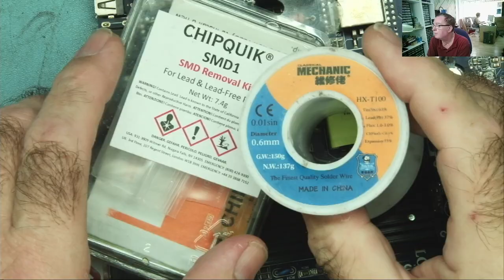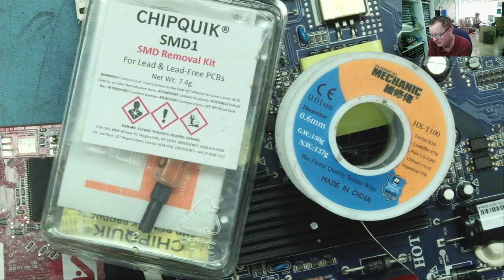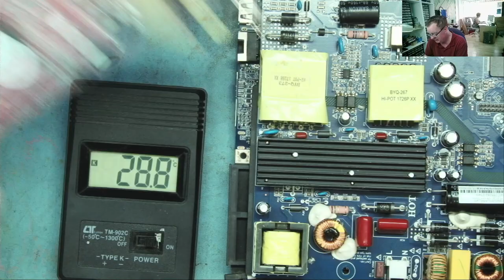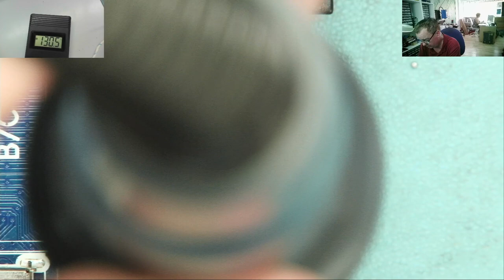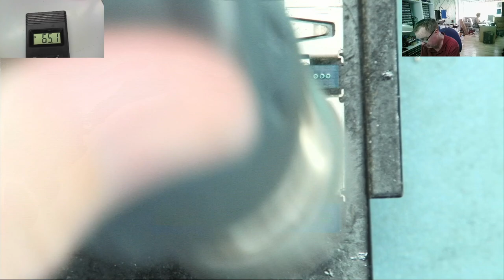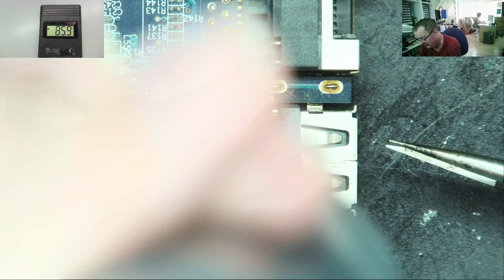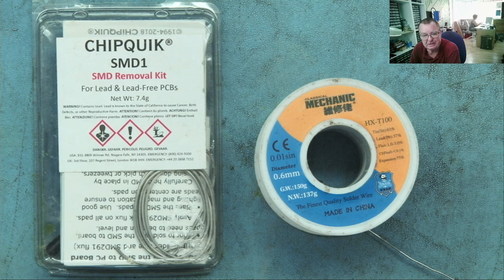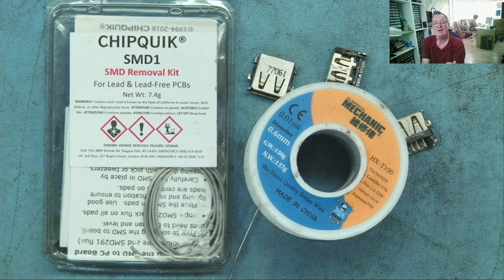Low Melt Desoldering Test CHIPQUIK vs Normal Leaded Solder Chip Quik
Sometimes viewers ask my why I don't use Chip Quik low melting point solder when desoldering.  Well it's not that I don't have some Chip Quik, it's mostly because 63:37 Leaded solder works pretty good for me.  But I never did a comparison - so here it is.  Desoldering with ChipQuik vs desoldering with leaded solder.  Which is better? Let's find out.

TEST METERS
ANENG AN8009 MULITIMETER

LCR-T4 COMPONENT ANALYZER
FNB58 USB ANALYZER
PCI POST ANALYZER
TL460S PLUS PCI_E ANALYZER
TOOLTOP ET120MC2 SCOPE
FNIRSI 1014D SCOPE
NPS3010W 30V 10A PSU
T12 STATION WITH M8 9501 HANDLE
M8 9501 HANDLE
YIHUA 982 Soldering Station C210/C245
FNIRSI HS-02 PORTABLE SOLDERING C210/C245
QUICK 861DW
PROS'KIT SS-331H

TOOLTOP ET13S THERMAL CAMERA METER
ET13S MACRO LENS
OPTICAL MICROSCOPE
TOMLOV TM4K AF FLEX
TL866 II+ PROGRAMMER
CH341 PROGRAMMER
NC-559-ASM FLUX

HX-T100 SOLDER (0.6MM)
ESD-11 TWEEZERS

Richard